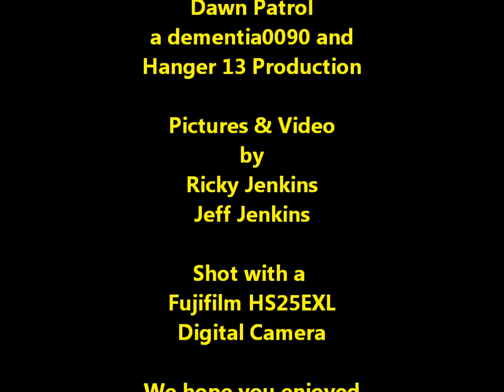Dawn Patrol 74 Part3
Airfield F6F Hellcat crash, Dynam Peaks